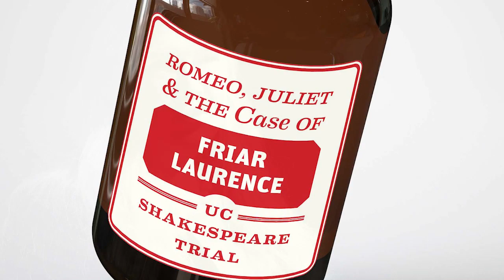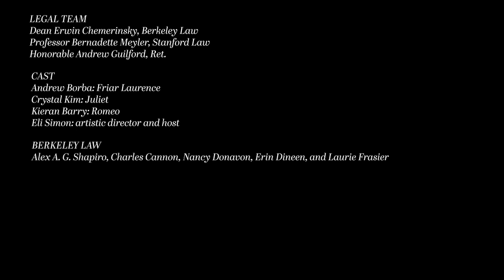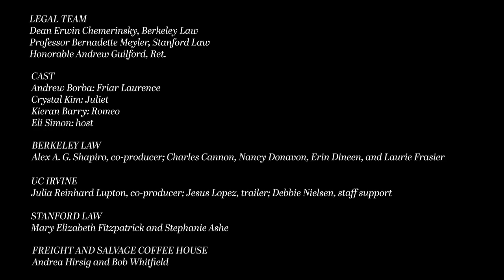UC Shakespeare Trial 2022: Romeo, Juliet and the Case of Friar Laurence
Performed live at the Freight and Salvage Coffee House in Berkeley, California, March 5, 2022. Featuring Dean Erwin Chemerinsky, Prof. Bernadette Meyler, the Hon. Andrew Guilford, and actors from UCI's New Swan Shakespeare Festival. A joint production of Berkeley Law, Stanford Law, UCI Law, and the New Swan Shakespeare Center.